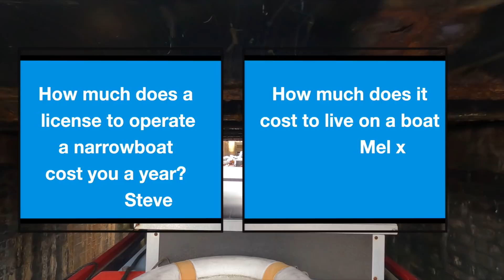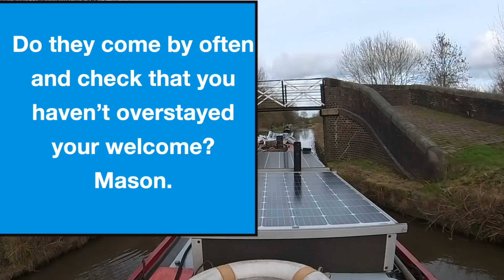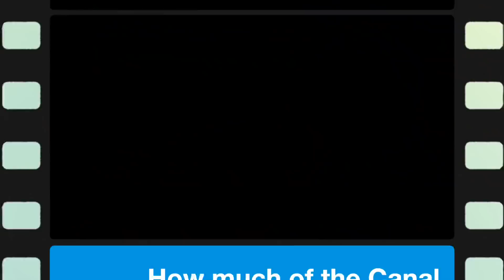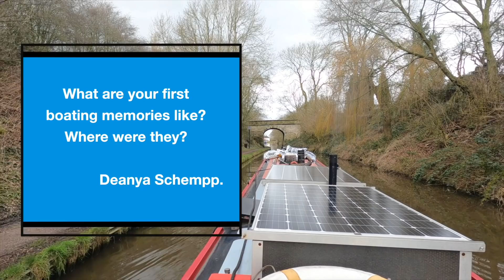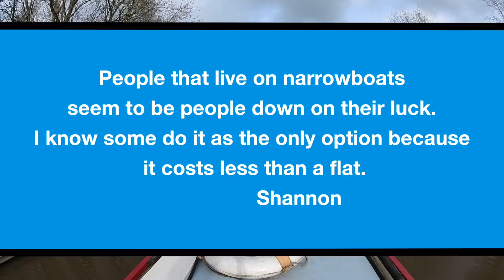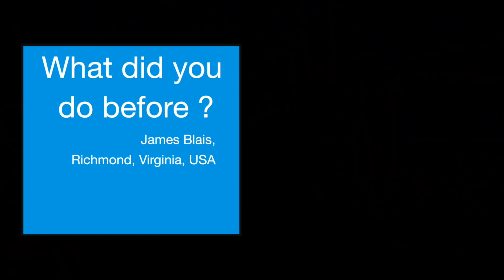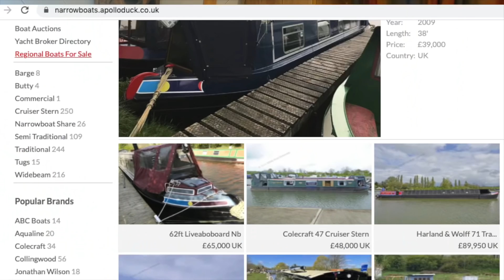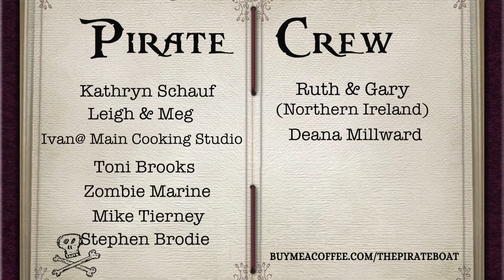Live on a NARROWBOAT? | HOW MUCH? | Narrowboat Q&A [Ep 42]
In this weeks video I start to answer all the questions submitted a few weeks ago.  You asked for a Q&A session, so you got one!
  During the video I progress on my journey up the Macclesfield canal on my narrowboat answering questions about boat life as I cruise, such as 'How much does it cost to live on a narrowboat?, What I did before moving aboard,  How long can i moor? ' etc... I also get told off for trying to moor up opposite a house.  You find out more about my past and why I decided to sell everything and buy a narrowboat to live on!